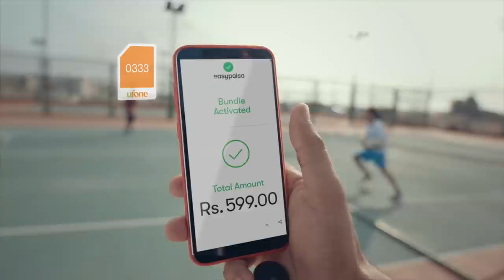Every mobile number is welcome on Easypaisa app!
What is your mobile number?

Guess what? It doesn't matter what network you have, all numbers are welcome on Pakistan’s No.1 payments app – Easypaisa!

So download the Easypaisa app and experience the easy life!